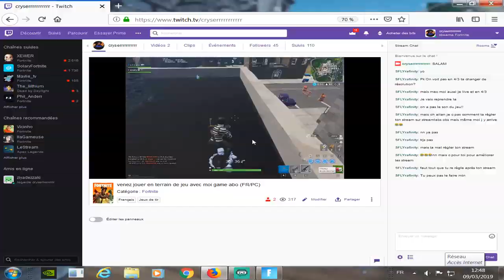NOOB vs PRO vs NINJA in Fortnite Battle Royale! Ep.622